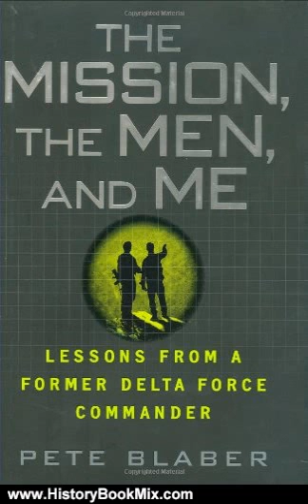History Book Review: The Mission, The Men, and Me: Lessons from a Former Delta Force Commander by...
This is the summary of The Mission, The Men, and Me: Lessons from a Former Delta Force Commander by Pete Blaber.